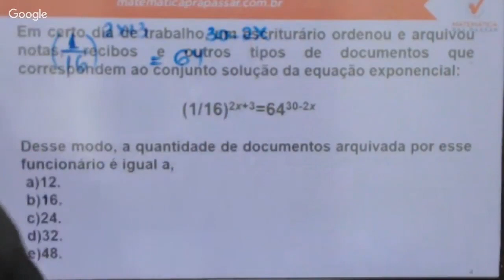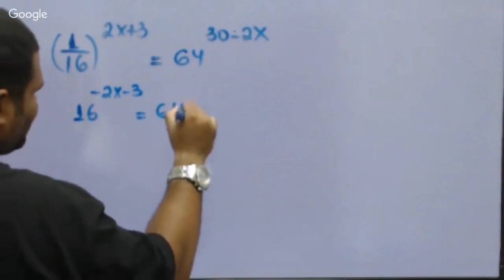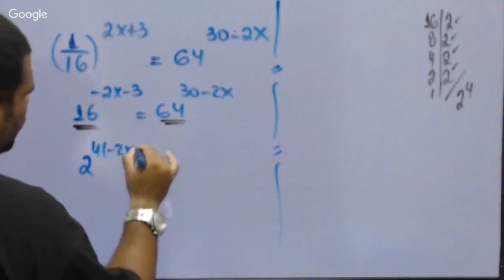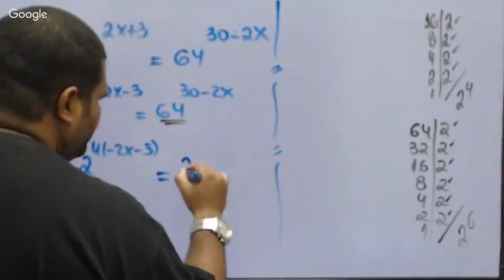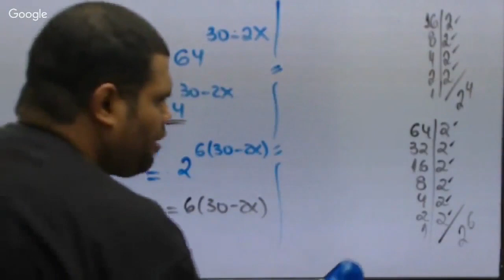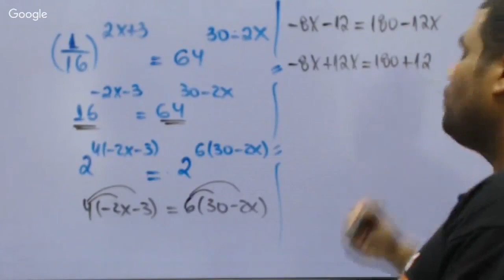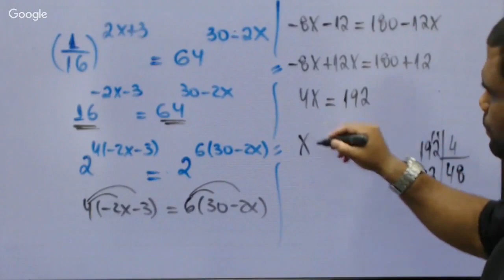Matemática para Brigada RS |Dica 3| Equação exponencial como você nunca viu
Nosso professor, Marcão, mostra como você deve Matemática e arrebentar no concurso da Brigada RS e qualquer outro concurso que desejar, e também você irá aprender a fazer essa disciplina ser um diferencial na sua preparação.